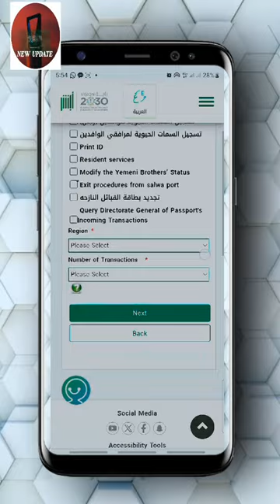Appointmen Absher Changing iqama Photo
in this video how to make a appointment into Absher for change our id or iqama photo I'm explaining the simple steps very fast